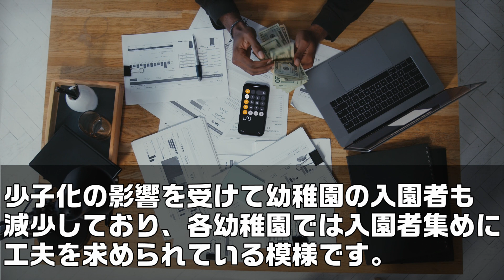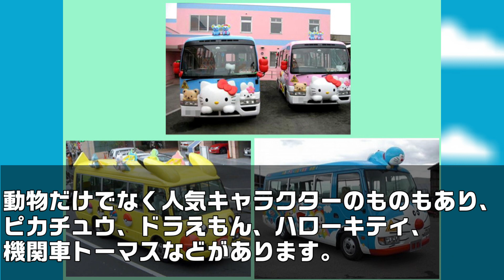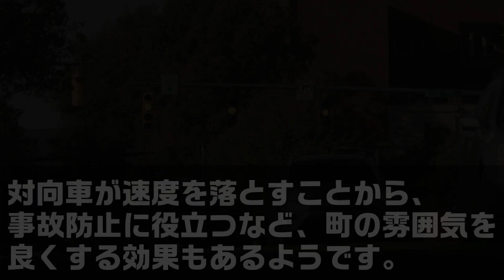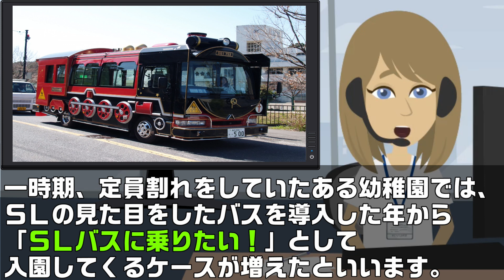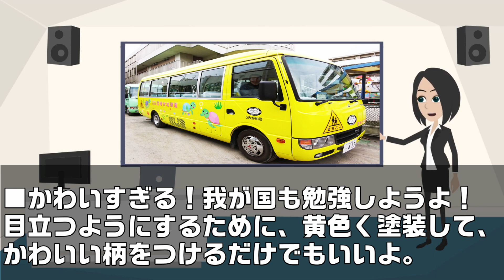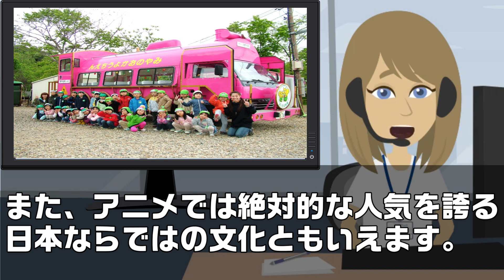【海外の反応】「日本だけ恵まれすぎ！」幼稚園バスですら日本感に溢れてる光景に外国人から絶賛の嵐【世界のJAPAN】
‹動画詳細›
■引用・参考サイト